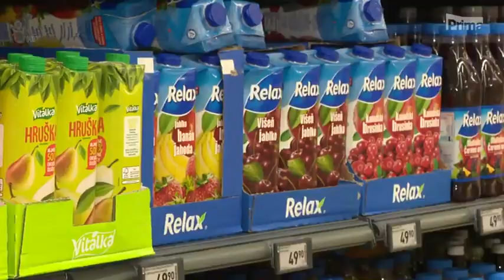CNN Prima News - vládní balíček a DPH na nápoje